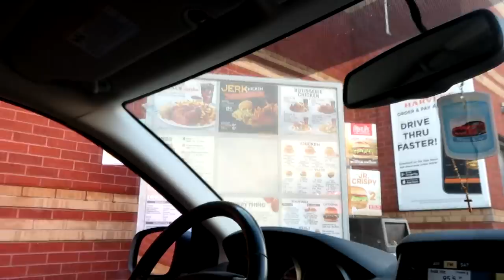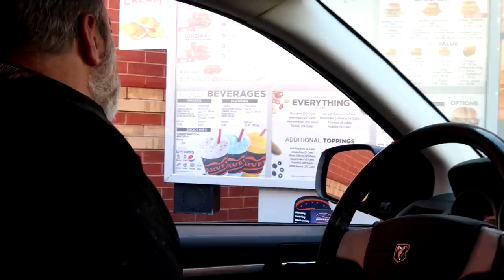THIS IS GETTING OUTTA CONTROL! Day 107 (0415/20)